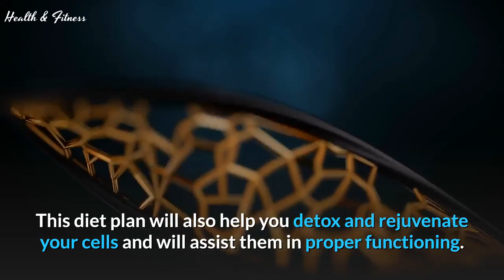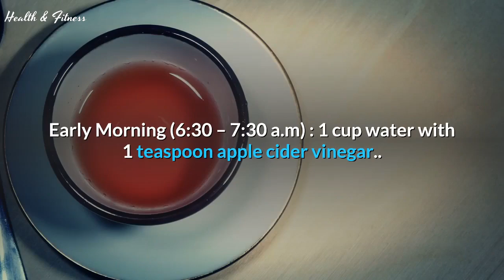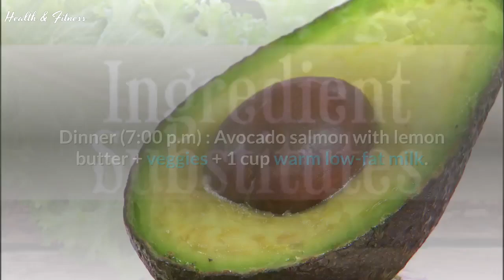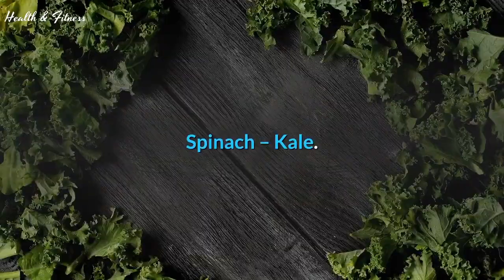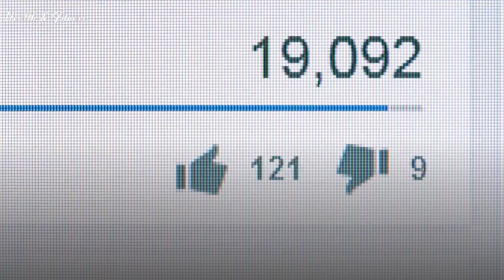Diet Plan for Rapid Weight Loss | Delicious Recipes & Effective Workouts | Youtube | Fat loss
Welcome to health and fitness.!!!

Discover the secret to healthy weight loss with our Avocado Diet Plan! 🥑
Packed with healthy fats, fiber, and essential nutrients, avocados can help you shed pounds while keeping you satisfied.

In this video, we’ll share tasty avocado-based recipes, a complete meal plan, and effective exercises to help you reach your weight loss goals.

Whether you're aiming to slim down or maintain a balanced diet, our avocado diet is perfect for you. Start your journey to a healthier you with the power of avocados!

Avocado Diet Plan Recipes:

Avocado & Egg Breakfast Toast:
        Ingredients: 1 avocado (mashed), 2 boiled eggs (sliced), 1 slice whole-grain bread, salt, and
        pepper.
        Instructions: Toast the bread, spread mashed avocado, and top with sliced eggs. Season with

Avocado & Spinach Smoothie:
        Ingredients: 1/2 avocado, 1 cup spinach, 1 banana, 1/2 cup almond milk, 1 tbsp honey.
        Instructions: Blend all ingredients until smooth and enjoy as a refreshing and filling drink.

Grilled Chicken with Avocado Salsa:
        Ingredients: 1 chicken breast (grilled), 1 avocado (diced), 1/2 cup cherry tomatoes (halved), 1/4
        cup red onion (chopped), 1 tbsp lime juice.
        Instructions: Mix avocado, tomatoes, onion, and lime juice to make the salsa. Serve over grilled
        chicken.

Avocado & Quinoa Salad:
        Ingredients: 1 avocado (diced), 1 cup cooked quinoa, 1/2 cucumber (sliced), 1/4 cup feta
        cheese, 2 tbsp olive oil, 1 tbsp lemon juice.
        Instructions: Toss all ingredients together in a large bowl and enjoy a nutritious, protein-packed
        salad.

    Avocado Deviled Eggs:
        Ingredients: 4 boiled eggs (halved), 1 avocado (mashed), 1 tsp Dijon mustard, salt, and pepper.
        Instructions: Scoop out egg yolks, mix with mashed avocado and mustard, and fill egg whites ]
        with the mixture.

Recommended Exercises:

    Morning HIIT Workout:
        A 20-minute high-intensity interval training session focusing on burning fat and boosting
        metabolism.

    Core Strengthening:
        Perform planks, bicycle crunches, and leg raises to strengthen your core and improve overall
        stability.

    Evening Stretching Routine:
        A 15-minute stretching session to relax muscles, improve flexibility, and aid in recovery.